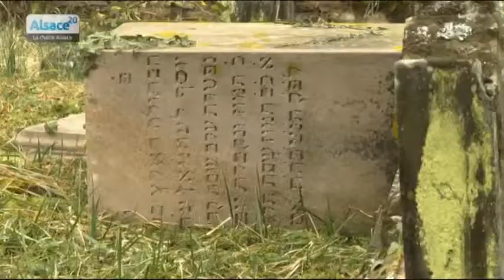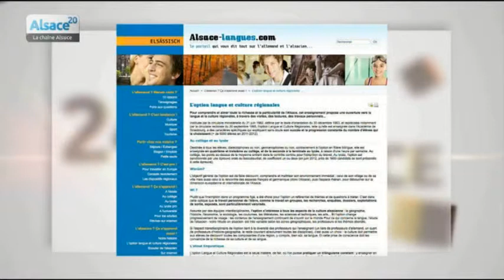24h en Alsace du 17/02/2015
Sites webs/blogs, copiez cette vidéo avec le bouton "Intégrer" !